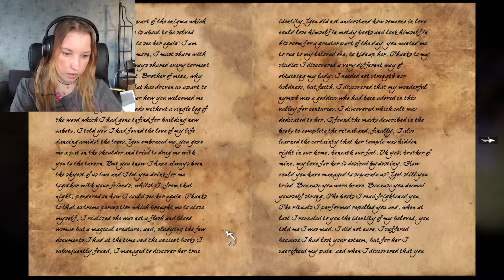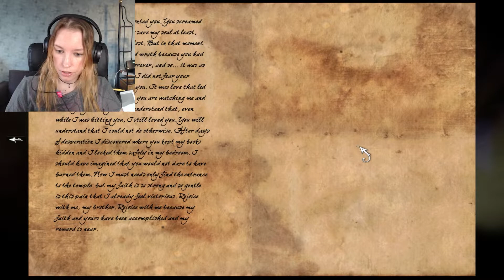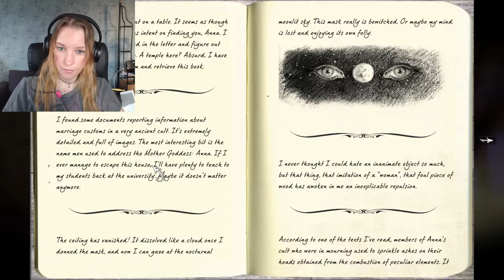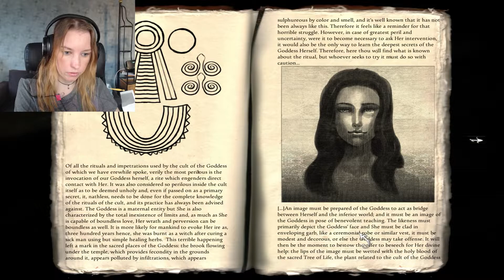I'd make a horrible mother! || Anna Extended Edition part 6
This is part 6 of the series. Here we finally find the seeds and find out that what we're looking for is a temple.
Also im still low on sanity so that's great,
thank you for coming to check me out, id love your support to grow my channel. if you want to support me please like the video and subscribe to my channel.
You're always free to dm or comment what game you'd like to see.